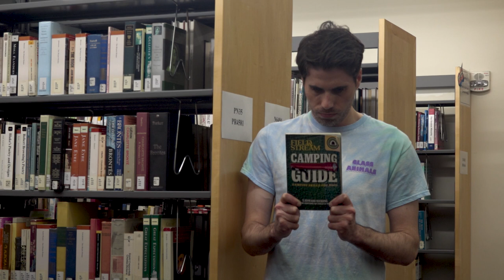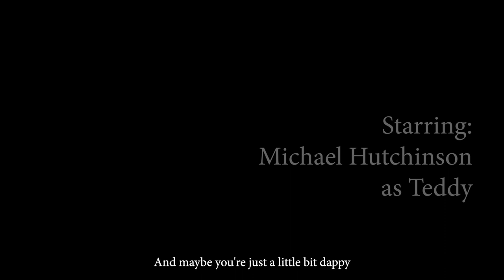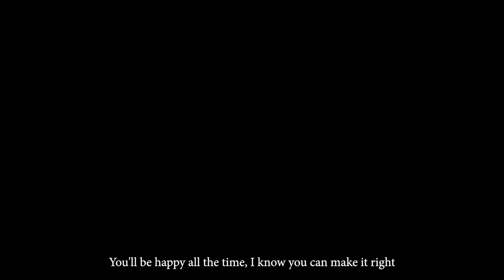"Broken Glass" Silent Short Film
The film “Broken Glass" interprets the following lyrics from the song “Youth” by the Glass Animals to shed light on the Director’s interpretation of the song's meaning.

[Verse 1]
Boy, when I left you you were young
I was gone, but not my love

[Pre-Chorus]
Boy, I want you to be happy
Free to run, get dizzy on caffeine
Funny friends that make you laugh
And maybe you're just a little bit dappy

[Chorus]
Fly
Feel your mother right at your side, don't you know you got my eyes
I'll make you fly
You'll be happy all the time, I know you can make it right

The song “Youth” by the Glass Animals was inspired by a tragic story told to the band by a stranger. The lead vocalist Dave Bayley stated the following regarding the meaning of the song:

“The idea for this one came from a story someone told me once. They were telling me about their child, and something awful had happened to them. She was crying—but at the same time the memories that they had from that previous life made her so happy—so she was also smiling. That combination of emotions kind of made me feel like my heart was being ripped apart but also optimistic in a weird way. She had found a way to see happiness in this awful thing that had happened to her. That combination of emotions is what this song is getting at.”

In “Broken Glass”, a fictionalized silent short film, the main character Teddy is portrayed as the woman’s son from the story that the stranger told to the band. In this short student film Teddy has had awful things happen to him, among them being that his mother gave him up to foster care when he was a very young boy. Up until this point Teddy has relied on society's common masculine activities and interests to distract him from healing from his traumatic past of growing up without a mother.

The universe wants Teddy to be happy and places a self-help book in front of him at the library. Is it a sign from his mother? Will the book give him the tools to obtain a happier outlook on life so that he may see the amazing opportunities placed in front of him daily? If viewed optimistically, these opportunities could illuminate a positive new path for Teddy. Much like meeting Maria, a potentially “funny friend”, who is also a fan of the band the Glass Animals. Will they become friends or will Teddy let his distress dismiss the extended olive branch?